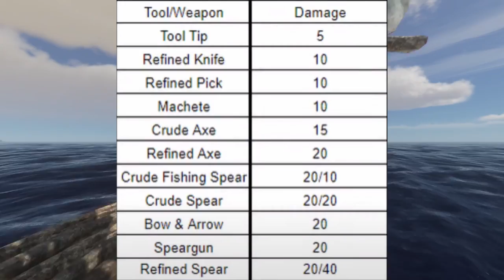LUSCA THE GREAT | Boss Fight Tutorial | Short and Simple | Stranded Deep 2023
🔴Credits
Music from Uppbeat (free for Creators!)